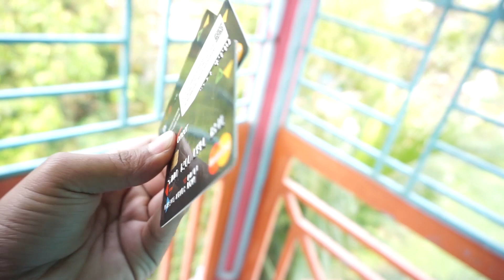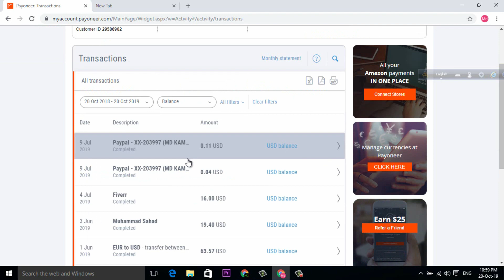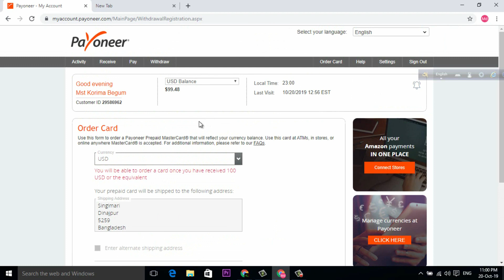Get free payoneer mastercard in bangladesh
Payoneer এর নতুন নিয়ম অনুসারে ফেব্রুয়ারি মাসের ৩ তারিখ থেকে ফ্রী তে কার্ড অডার করা যাচ্ছে না | কিন্তু অনেকেই একদম ফ্রিতে নিতে চাচ্ছেন  কার্ডটি  তারা কিভাবে নিতে পারবেন আবার অনেকেই কনফিউশনে বলছেন  কার্ড নেয়া যায় কিনা তাদের জন্য আজকের এই ভিডিওটি ।

Vlogs Channel

Expect

Keyword